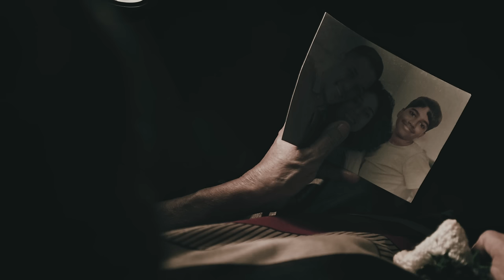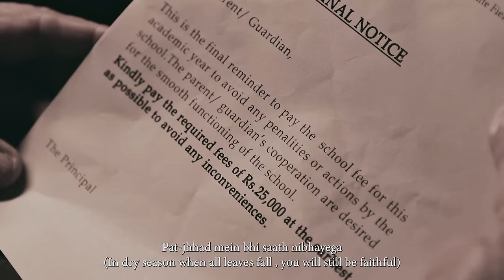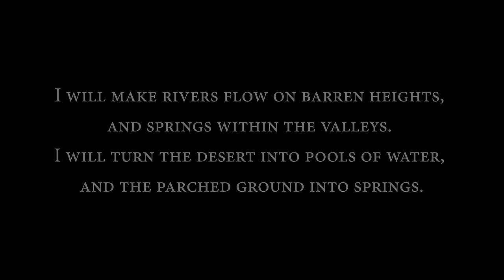PYAR KA SILSILA | Official Music Video | NLAG Community Ft. @shalomshendre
*PYAR KA SILSILA*
_An NLAG Community Production_

Pyar Ka Silsila is a song that speaks about the story of God's love that goes on and on. A song that carries the words from the book of Isaiah, presented with a story inspired by real events and creativity. This song was written in 2009 and has journeyed 16 years before release. May God remind you again about his never ending relentless love. May you experience and encounter him more than ever before. May the song also be an inspiration for you to be selfless and do right even when no one is watching.

*CREDITS:*

*Video & Audio Producer:*
New Life Assembly Of God Community Chennai.

*Written and Composed by:*  @shalomshendre
*Creative Producer:*                Keba Jeremiah @kebajer

*and Production:*

*Main Vocals:*                           Shalom Shendre
*Backing Vocals:*                     Jonita Gandhi
*Guitars:*                                    Keba Jeremiah
                                  _(Electric, Bass, Acoustic, Charango)_
*Vocals & Guitars* Recorded at 20db Soundstudios by Avinash Sathish
*Drums:*                                     David Joseph  @davidjoseph313

*Drums Recorded* at AM Studios by Manoj Raman
*Mixed* by Jonathan Anand Wesley
*Mastered* by Mike Foxboro at Foxboro Studios

*Video Editor:*                           Joshua Samuel
*Social Media Strategist:*       Tehillah Jacob
*DOP:*                                         Bensam and Mathew Wilson
*Shots Manager:*                      Sam Ronald
*Production head & Director:* Joshua Samuel and Audrey Samuel
*Associate Director:*                Frunal Nova Oli
*DI Colorist:*                              Wellington Jones
*Audio Engineers:*                   Abhishek Asir & Rahul

*Artwork Designer:*                 Jaden Samuel
                                     _(Title, Posters & Drawings)_
*Artwork Fonts:*                       Audrey Samuel & Naveed Amron
*Hospitality:*                             Harish and Tehillah Jacob
*Location Guide:*                     Charles
*Set Design:*                             Jeswin, Rithick Jacob, Paul Kiran, Evangaline

Mrs. Annie Mohan and Christwood School Chennai.
Ps. Wilfred for the house.
Evangeline for Props
Roshini for MUA

Listen to it on Amazon Music:

ISRC: QZDA52440184
©️2024 NLAGC | All Rights Reserved | Any unauthorized copying or re-recording this video or audio without prior written permission from NLAG Community will constitute an infringement of Copyright and serious legal action can be taken.